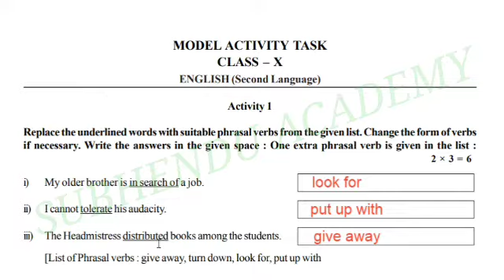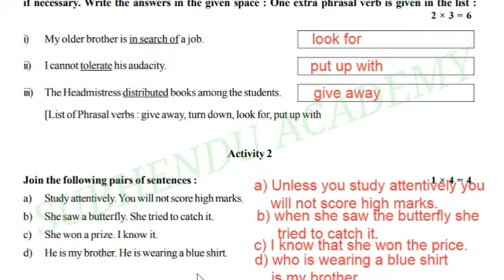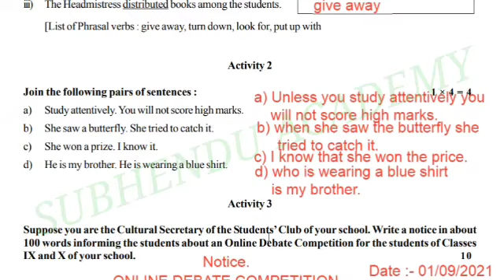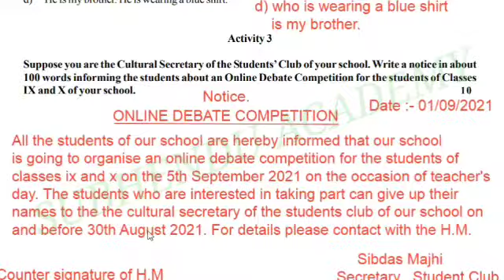Class-10 English (ইংরেজি) Part-6 || Model Activity Task Full Solved A to Z || September 21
Class X English Model Activity Task September 21 With Solution in Bengali Mediam.
English Model Activity Task Class X PART 6 With Solution; September 21
Class 10 Model Activity Task Part 6 English All Question Answer
English_Class10_Model_Activity_Task_III